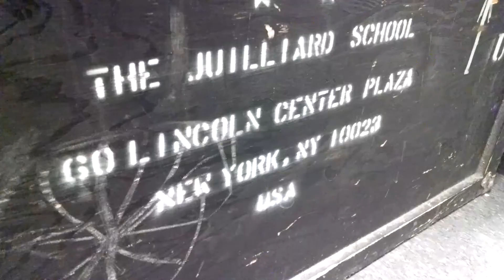VEDA: April 21, 2014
Such a long day, but it had a great ending!